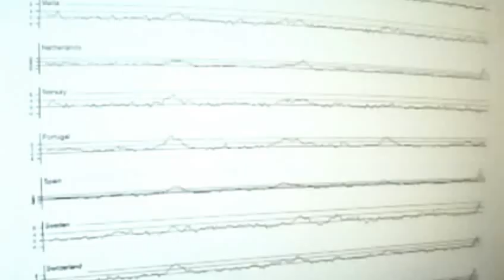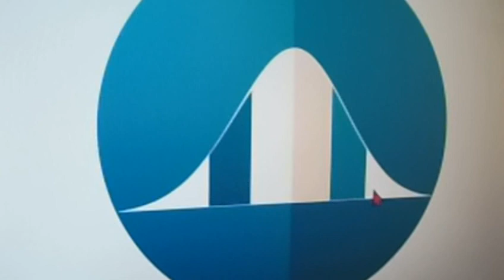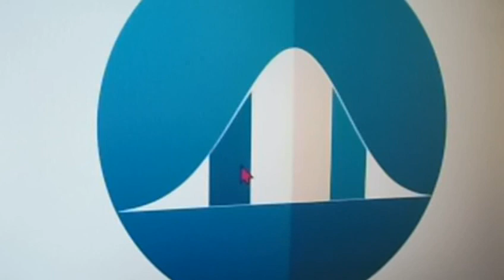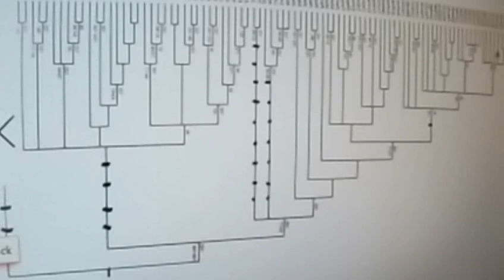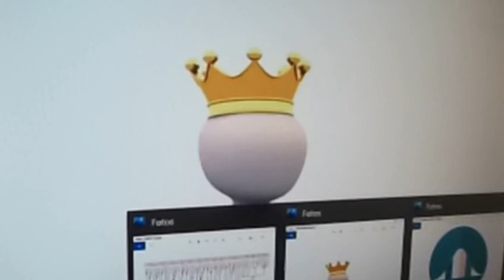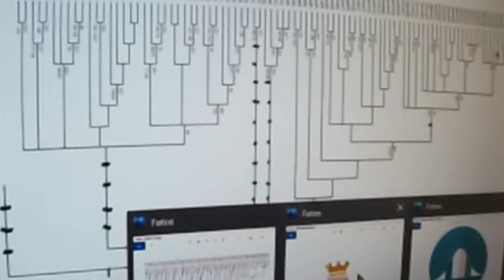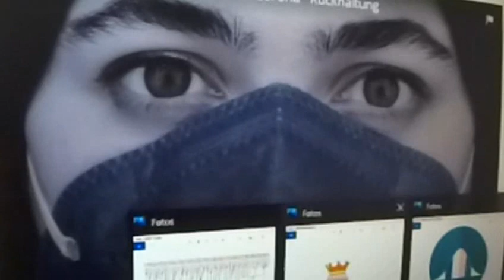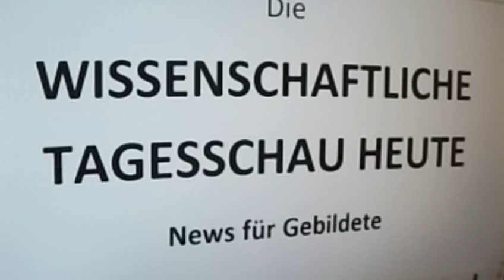GRETA THUNBERG 426 CORONA Rainer Mausfeld GWÖ GEGEN MARKUS KRALL Wolfgang Wodarg KenFM Ka Lauterbach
Quelle Greta Thunberg Fridays for Future Markus Krall Christian Felber Parents for Future Gemeinwohl-Ökonomie GWÖ Prof. Niko Paech Postwachstumsökonomie DIE WISSENSCHAFTLICHE TAGESSCHAU HEUTE Andreas Michalsen Next Scientists for Future Scientists for Future Max Otte hans-georg maaßen sahra wagenknecht WerteUnion Rainer Mausfeld hans-werner sinn ulrike herrmann Weltrat der Weisen Atlas Initiative Dr. med. Rüdiger Dahlke 2.Scientists for Future II KenFM Jörg Spitz Karl J. Probst Bürgerliche Revolution Ernst Wolff Corona Covid 19